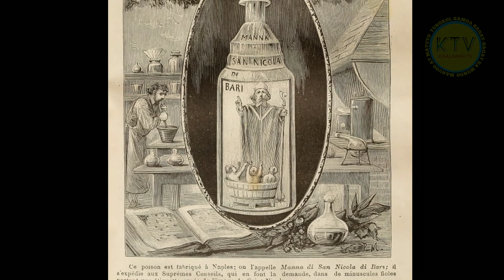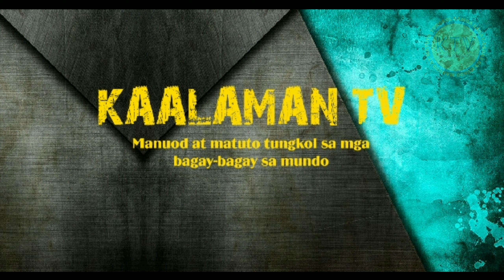BYUDA NA NANGLASON NG 600 KALALAKIHAN || GIULIA TOFANA